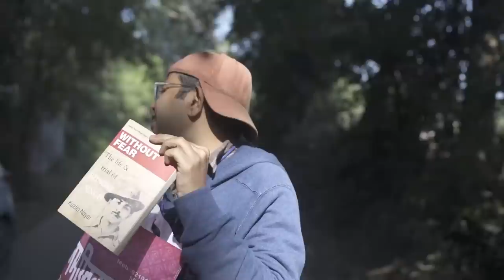Best way to treat a rescued bat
Peepal Farm Update #157

00:00 - Helping A Bat Fly By Dropping Him - Patang
01:22 - Handling Buddy, The Two Faced Dog
02:32 - Releasing Actor, A Lumpy Survivor
03:09 - Meet Mahakaal, An Accident Victim Bull
04:17 - Jaa Chepak Jaa , Jeele Apni Zindagi
05:32 - Hope Brain stays safe!
06:22 - We Received Silage, Pickle For Animals
07:24 - We Got Some Beds For Animals & Books For us:)
07:51 - Controversy With An Aggressive Dog - Mop
08:16 - We Lost Some Souls - Bichchoo, Bhulakkad & Dragon
08:38 - Meet Chhote saab, A Dog Bite Victim

Jaanwaron ki madad karte waqt, agar padosi pareshaan karein to kya karna chahiye?👇